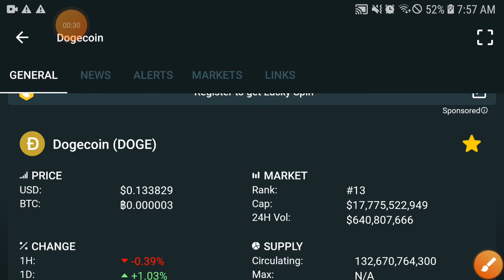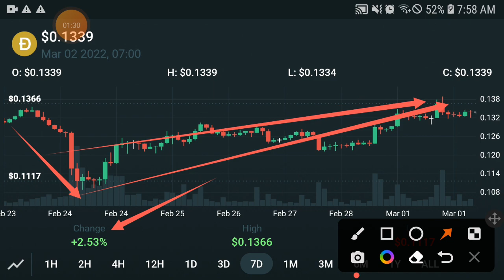Dogecoin Event Pump! || Dogecoin Price Prediction! Dogecoin Today Updates